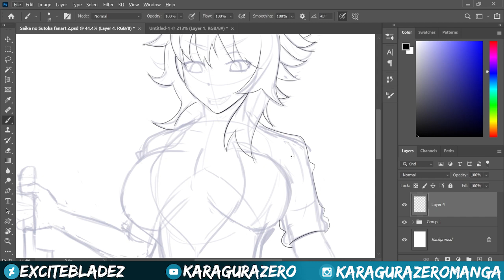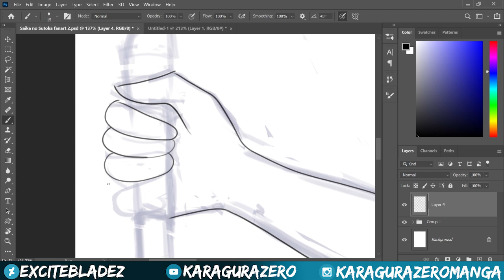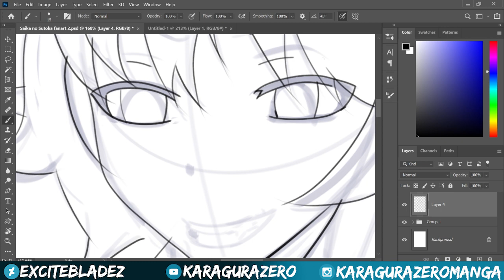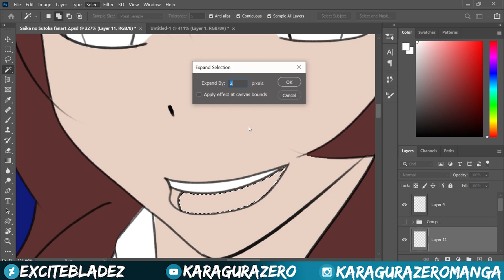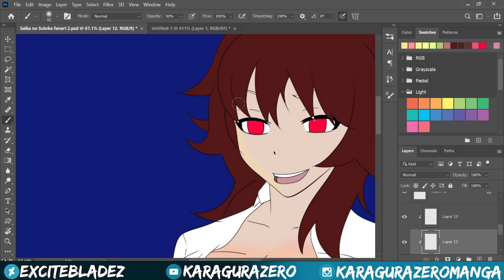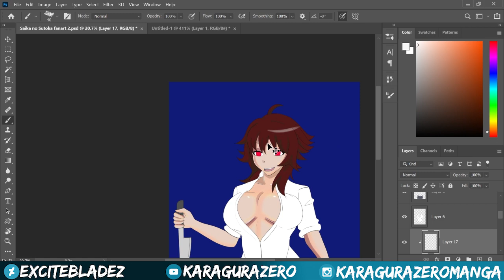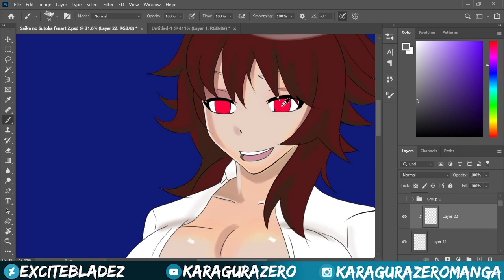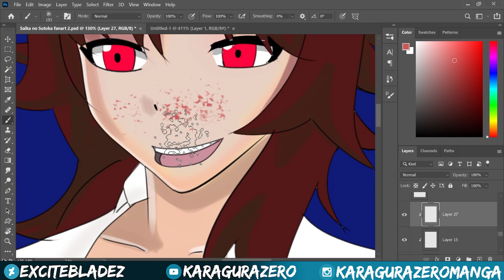I Just Want To Play Senpai! (Saiko No Sutoka Speed Drawing)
I did a lewd drawing of the female stalker from saiko no sutoka. Will Senpai be attracted to her now?  I hope you guys enjoyed the speed art.

Song names are in the video

SOCIALS